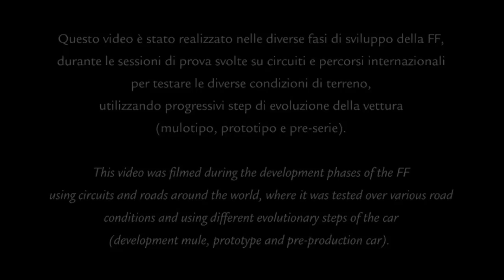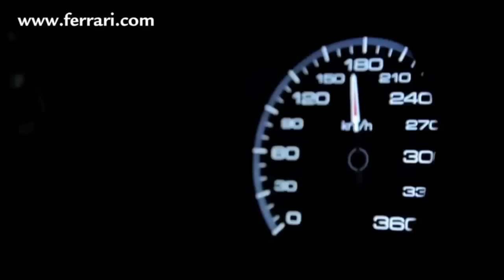Ferrari FF (Test prototipos) - SOBRECOCHES.com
En este vídeo puedes ver todo el proceso de puesta a punto con prototipos que han rodado en todo tipo de pistas y condiciones.